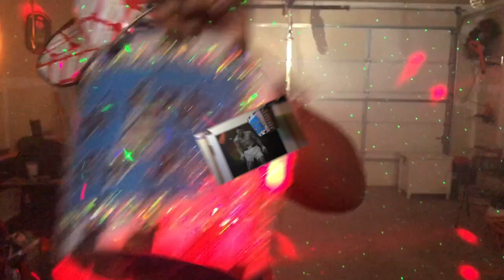The Git Up-Dj Fabo